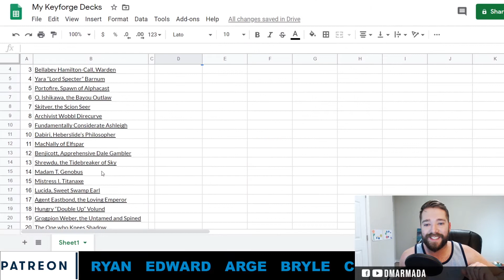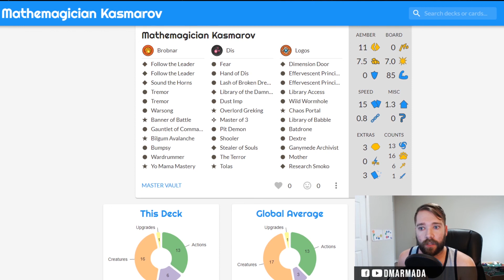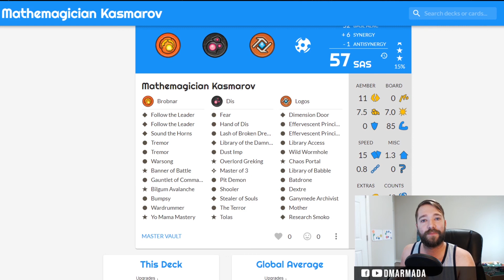Down to the Wire! | Keyforge Gameplay